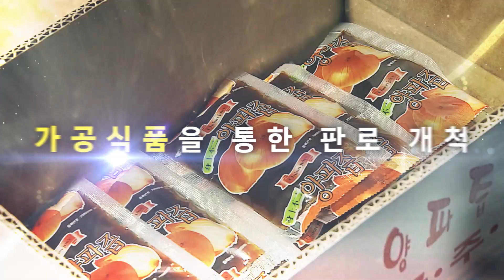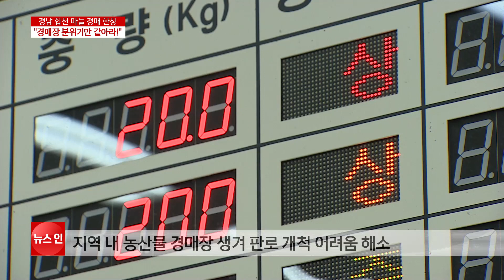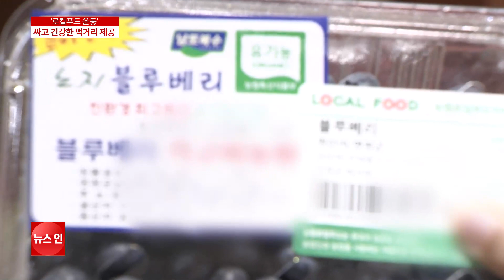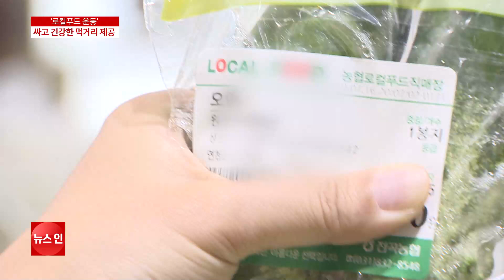[전국_뉴스 특집] 7월 19일 농가 살리기 특집